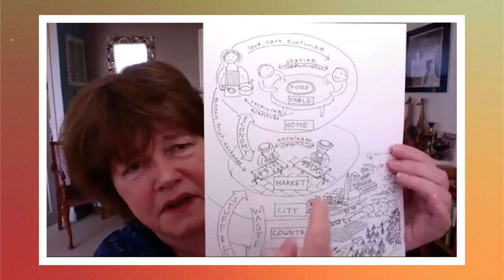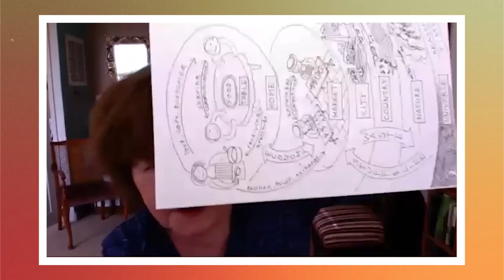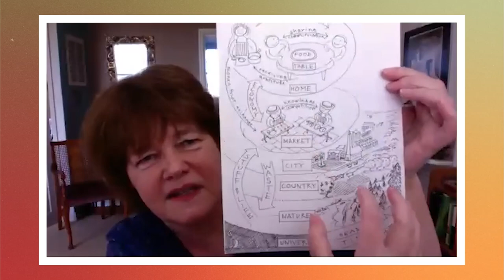Feeding Cities - The relationship betwen food supply and cities (Podcast with Carolyn Steel)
📺 Welcome to the 47th episode of the Circular Metabolism Podcast: Feeding Cities - The relationship betwen food supply and cities with Carolyn Steel 📺.

🏙️ On today’s episode we will talk about one of my newfound loves: Urban Environmental History. More specifically today we will talk about how food cycle and the shape of our cities were and still are intimately connected. In fact, we don’t seem to care that much about it, but every day food travels from around the planet to our plate and we have no idea how. While in the past the main preoccupation of cities was to supply enough food for its citizens, today we consider this as granted. As we will see this happened through a sequence of technical inventions, economic incentives and planning regulations transformed the food-urbanisation nexus.

🎓 To talk about this fascinating topic I have Carolyn Steel, an architect, lecturer, speaker and author who has spent the last 20 years to investigate the relationship between food and cities. She is the autor of two books “Hungry City: How Food Shapes our Lives” and “Sitopia”. I enjoyed very much reading this book as it resonated very much with some of the urban metabolism research I enjoy very much which studies socioecological transitions.

🙏 Enjoy this episode and before you go, please help us improve our podcast by subscribing to your favourite app including Youtube, iTunes, Spotify, or Stitcher and leave us a comment 📝 with your thoughts.

Chapters

0:00 Introduction of the Episode
2:24 Introduction of Carolyn Steel
10:50 How to study the complex relationship between food and cities
17:58 What came first the city or agriculture ?
27:40 The duality between city and countryside
 34:45 The value of food in history
42:47 Orchestration of changes that radically changed the food system from the 18th to the 20th C.
55:46 How linearity of nitrogen, energy, water arrived at the same time
1:03:41 Definition of Sitopia
1:04:27 What would it look like if we could reconcile feeding and housing the global population
1:13:00 The work of George Dodd
1:17:00 How do we survive when we don’t know how much food we need to supply to cities ?
1:19:00 Future research of Carolyn Steel

👋Hello everyone and Welcome to the Circular Metabolism podcast, the bi-weekly meeting where we have in-depth discussions with thinkers, researchers, activists, policy makers and practitioners to better understand the metabolism of our cities and how to reduce their environmental impact in a socially just and context-specific way.

📊 Have a look at our Metabolism of Cities Data Hub - for all data about urban resource use and pollution flows 💡🚿🏭🚚🚂🍏♻️